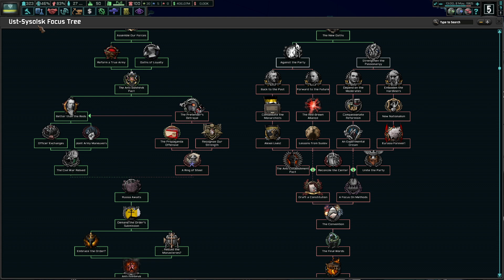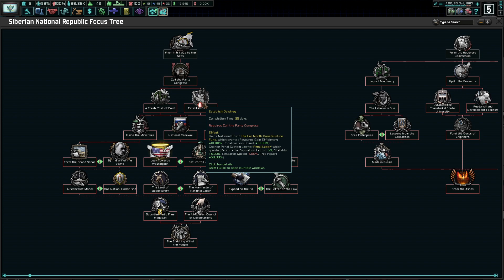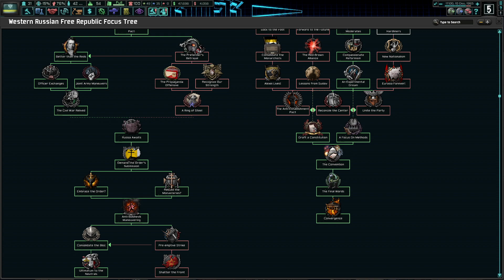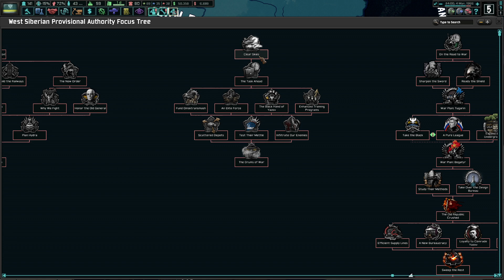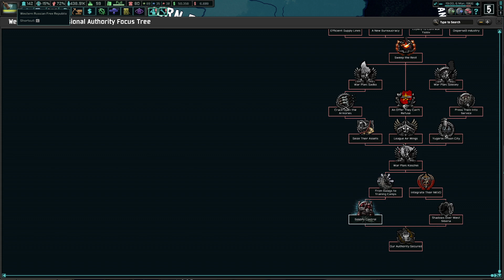HOI4-TNO-WRFR-RNP-IRS-#4-Consolidating Western Russia, Shafarevich Triumphant, Regaining Arctic Land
In this Series, Igor Rostislavovich Shafarevich, Leader Of The Moralist Wing of Gumilyov's Passionariy Organisation In The Komi Republic, Will Asist Gumilyov In Securing Power In Komi, Defeat All Contenders For Dominance In Western Russia, Ultimately Trump Gumilyov In The Leadership Conference, Implement His Social Vision Of Compassionate Conservatism In Russia, Unite With The "Vozhd Of The Heart" From Magadan, And Reclaim All Of Russia's Rightful Territory!